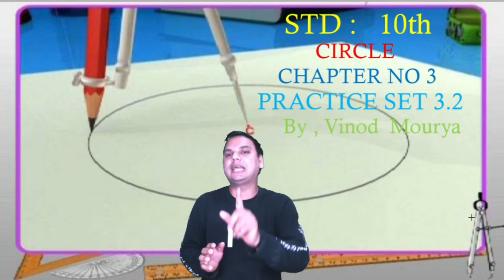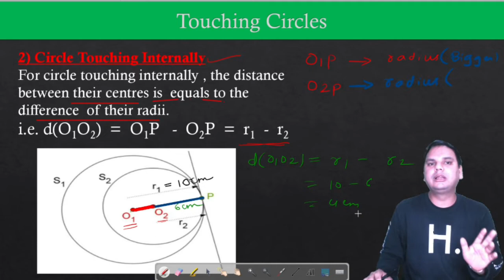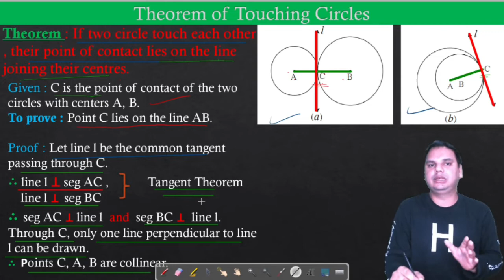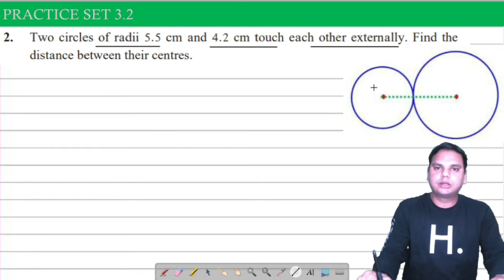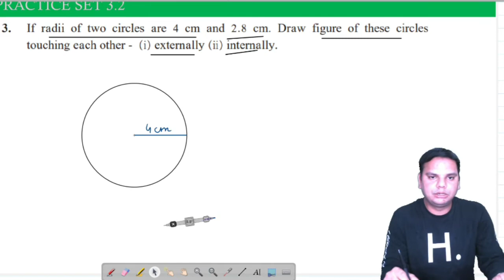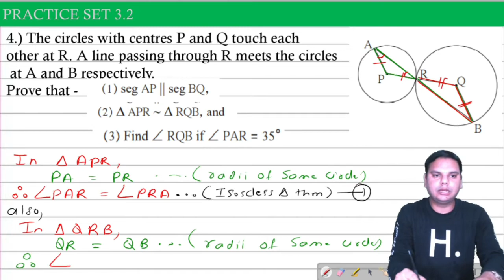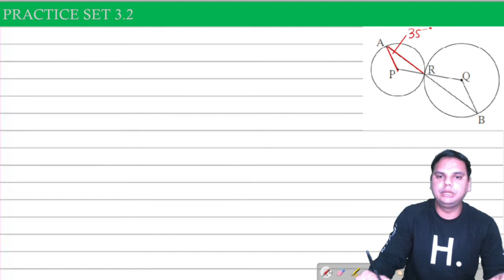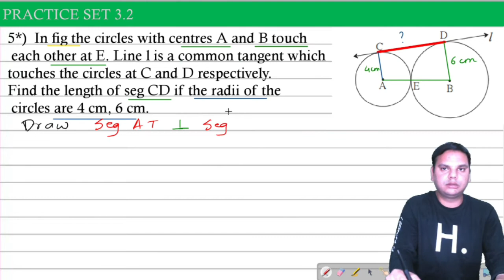STD 10TH | CHAPTER NO 3 | CIRCLE | PRACTICE SET 3.2 | MAHARASHTRA STATE BOARD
Hello Friends ,
In this video we will cover topic Circle of   Maths part -2
Practice Set 3.2  Class 10th Maharashtra State  Board

This is very important video, in this video you will learn
1. Definition of touching circles
2.Internally and Externally touching circle
3. Practice set 3.2 Full

Please  watch  our video till end
also
Regards
Vinod Mourya

If you have not watched our previous video of circle then you can watch from here  click on the above link :